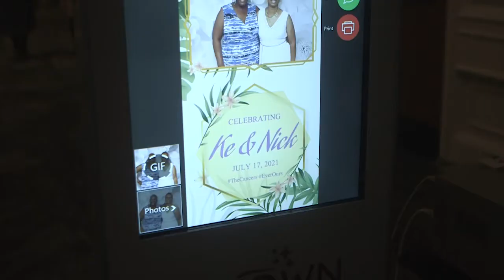7 17 21 reception